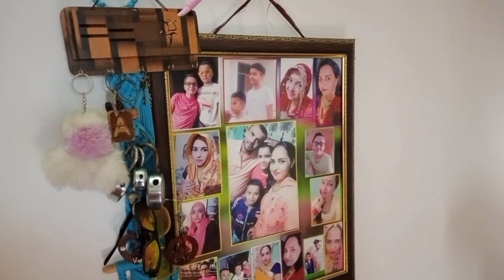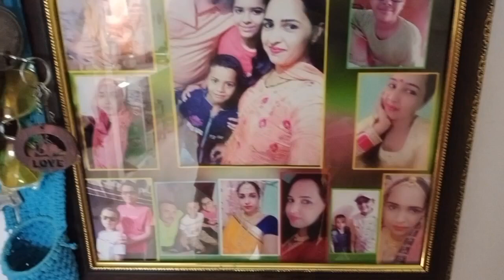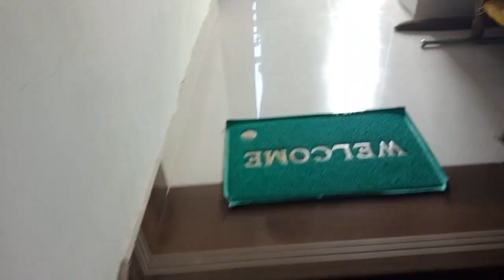Husband wife 😍 कच्ची बस्ती में गये | Kacchi Basti Pilani Rajasthan vlog | Mr.Maan vlogs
Husband wife 😍 कच्ची बस्ती में गये
Kacchi Basti Pilani  Rajasthan vlog
Mr.Maan vlogs
rajasthan news
How to Kacchi Basti Pilani Rajasthan vlog
rajasthan news today
rajasthan news hindi
family vlogs
daily vlog
sitara yaseen daily vlog
daily vlogs
sourav joshi
daily routines
Mr.Maan vlogs
Rajasthan vlog
babar Akbar
Vlog

Husband wife 😍 कच्ची बस्ती में गये | Kacchi Basti Pilani Rajasthan vlog

Mr.Maan vlogs#Sitara yaseen#babar Akbar#Sourav joshi vlogs#sourav joshi#daily vlogs#daily vlog#family vlogs#daily routines#New vlog#sitara yaseen family vlog#Rajasthan vlog#Vlog